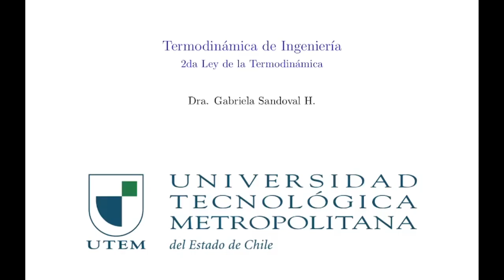QUIB4042 - Resolución Prueba 2 2020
Resolución prueba 2 de Termodinámica de Ingeniería semestre 2020-2
Profesor Isaac Díaz.